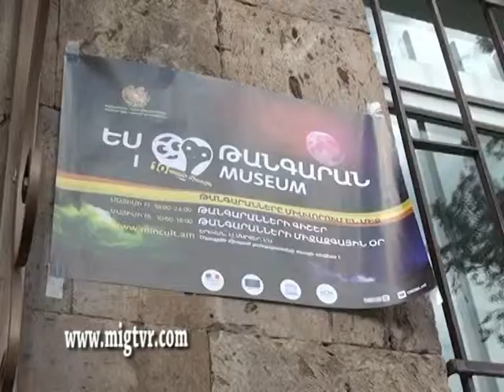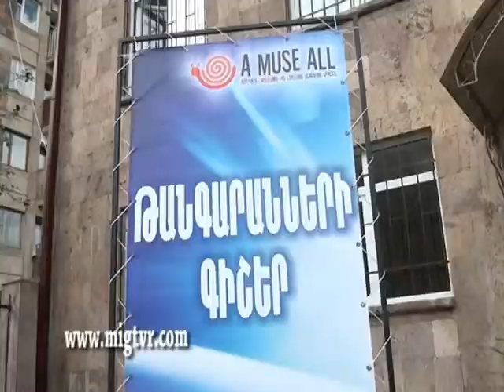Tangaranneri gisher Lori Pambak erkragitakan tangaranum